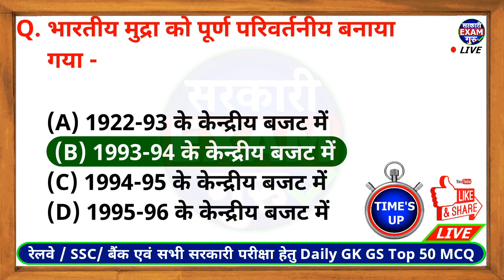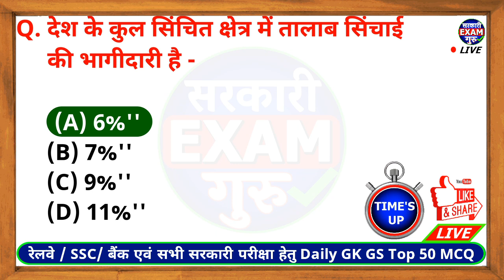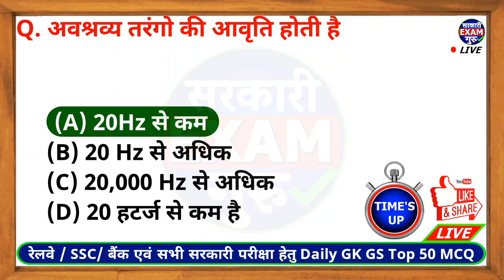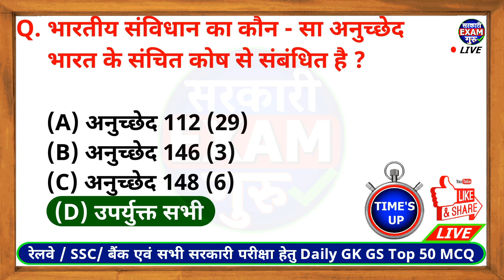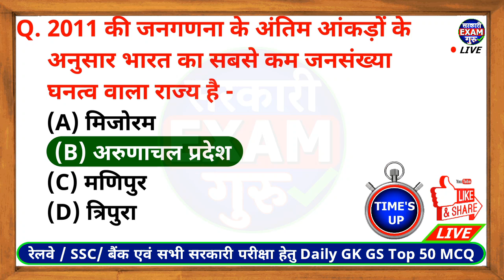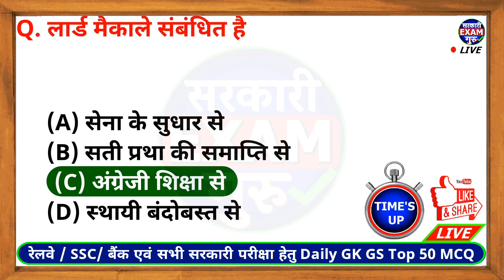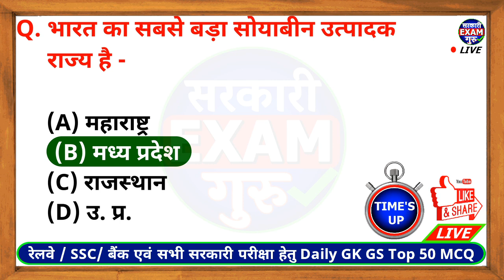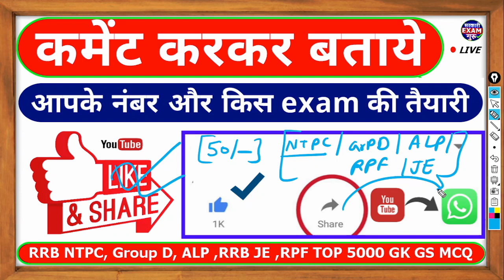Railway RRB Exam 2024 Top 5000 GK GS MCQ | रेलवे में पूछे जाने वाले 5000 GK GS के प्रश्न part 04